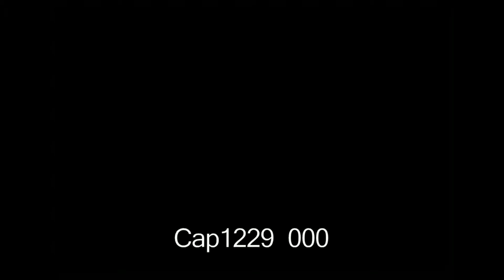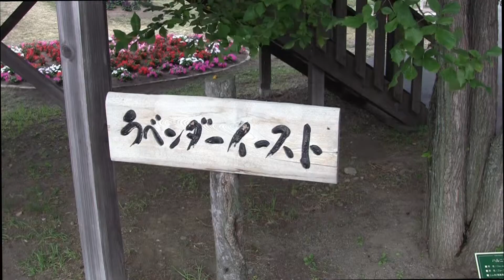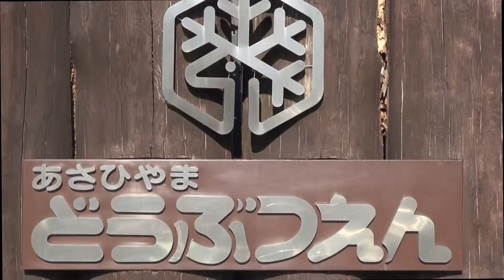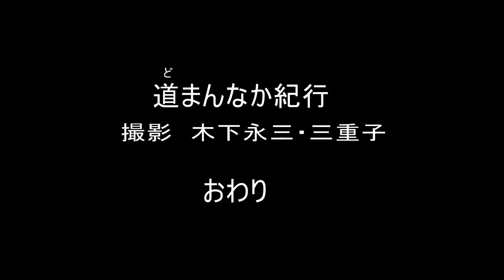道真ん中 北海道中央部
夏の北海道ど真ん中　　富良野ラベンダーの紫の海　美瑛の丘　活火山の十勝岳の頂に立つ　いきいき旭山動物園